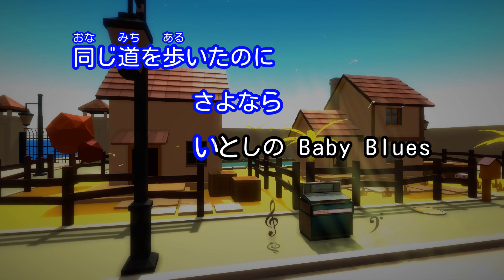【カラオケ】さよならいとしのBaby Blues/鈴木雅之